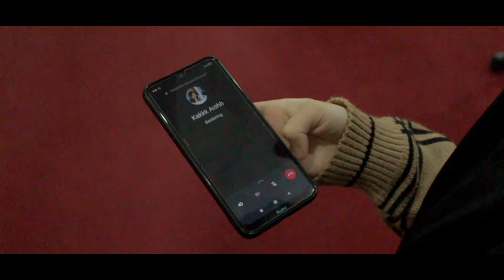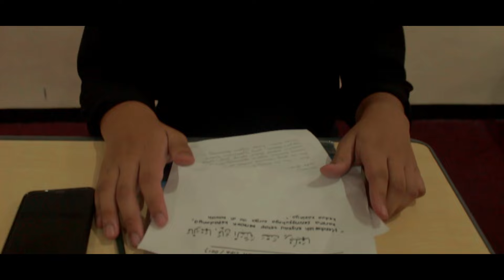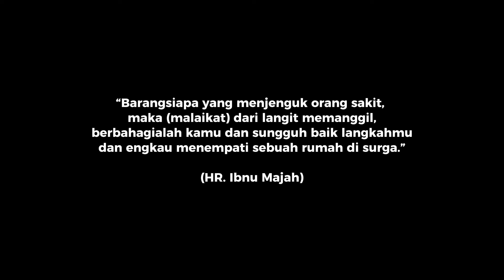Adab Menjenguk Orang Sakit - Short Movie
X MIPA 10 / Kelompok 2

Pemeran :
1. Aflahal Lathifah Wisam (01)
2. Aisyah Fara Syifa (02)
3. Fariza Singgih Ichwarani (07)
4. Keisha Rizqia Putri (11)
5. Muhammad Gauza Faliha (17)

Mata Pelajaran Akidah Akhlak (Semester 2 / Bab 11)
Produksi video: 25 November 2023 - 9 Februari 2024

Musik dalam video:
1. Written In The Stars - Triple Colossal X Music
2. Akhir Tak Bahagia - Misellia